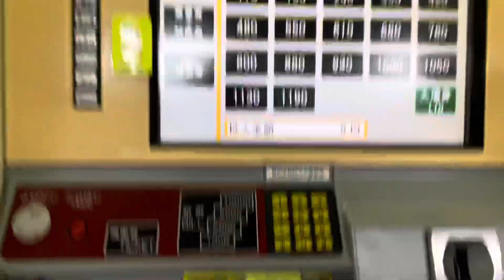長野電鉄線の入場券の買い方（券売機）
簡単ですね。

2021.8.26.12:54